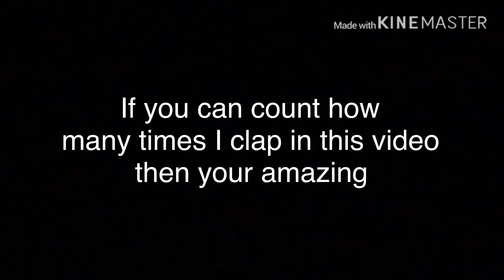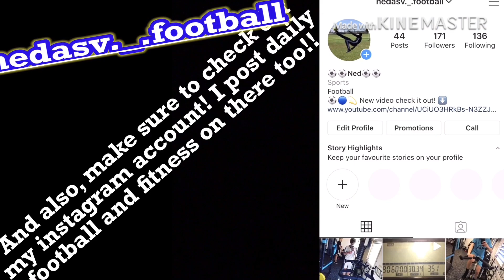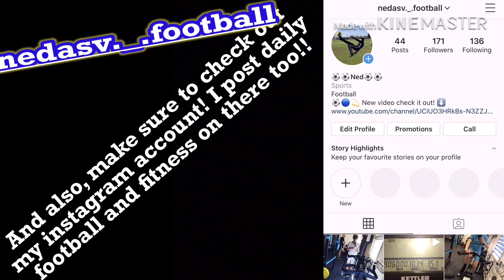SLEDGEHAMMER CHALLENGE!!!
BOOOOM!